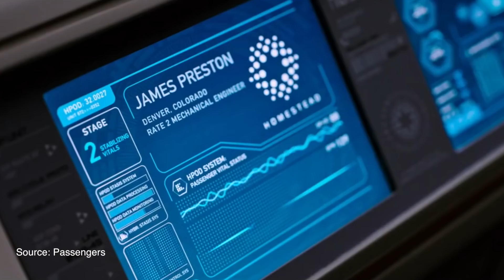Are You Going To Wake Up From Cryosleep? - The Medical Futurist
Cryonics has been around for more than sixty years, but recently it’s been getting more and more attention as billionaires from the Silicon Valley start to look at it as a real possibility to cheat death. The technology to put people into hibernation is not fictional. Even today, we can freeze people with terminal diseases, and put them in a state of suspended animation for an indefinite time until a cure is found… One tiny problem though. We’re not sure if we can wake them up.